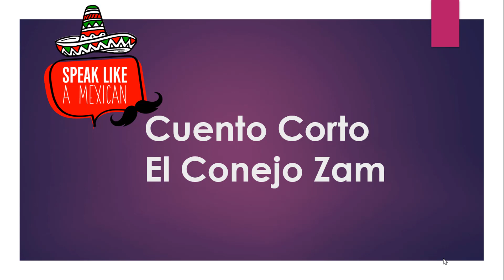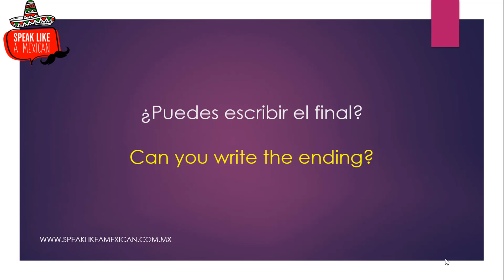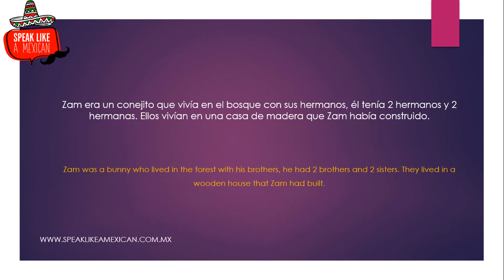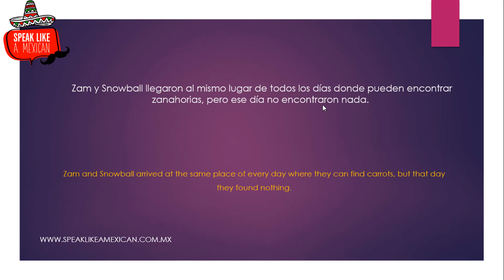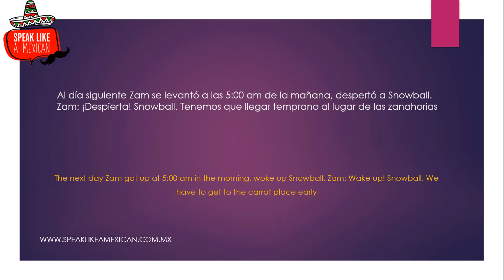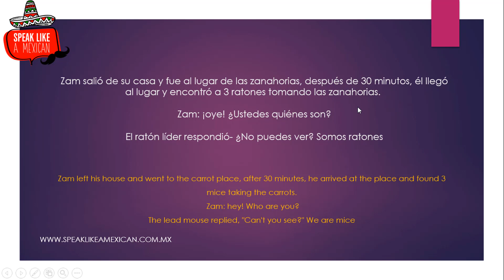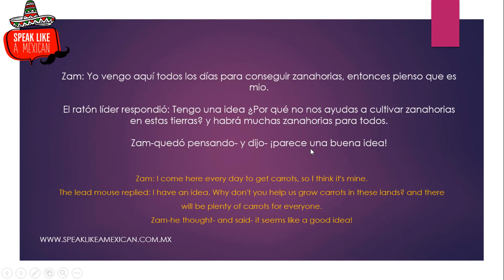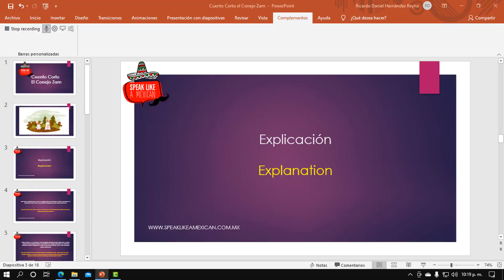Learn Spanish Through Stories- El Conejo Zam- Slow Spanish- A1 level- Beginner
Hi everyone!
Looking for a Slow Spanish Stories and podcast?
Welcome to Speak Like a Mexican Channel
We create material adapted for Spanish learners

In this video you can practice your listening and reading skills in a short story created and adapted for beginners, using the most frequent verbs and tenses for level A1.
Also the situations presented and the vocabulary can be use in your daily life.

We recommend to listen this video many times and read it loud.

Follow us along with our Spanish learners

Slow Spanish- Spanish Podcast